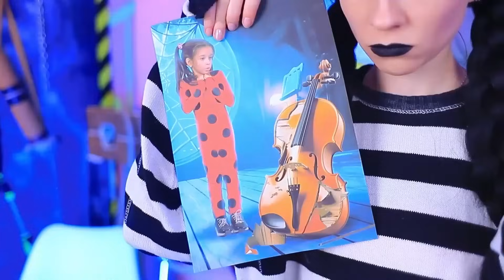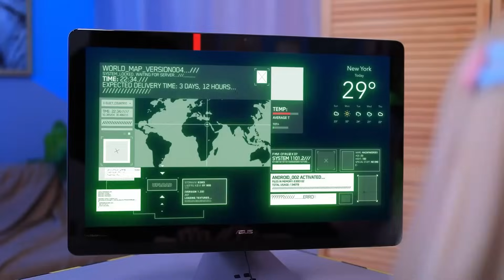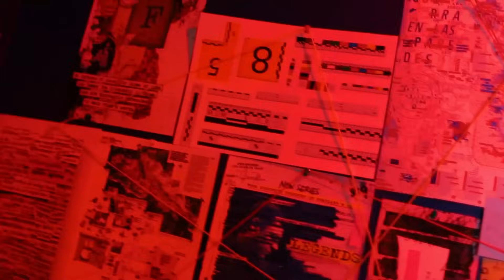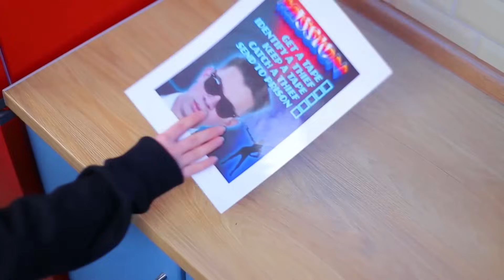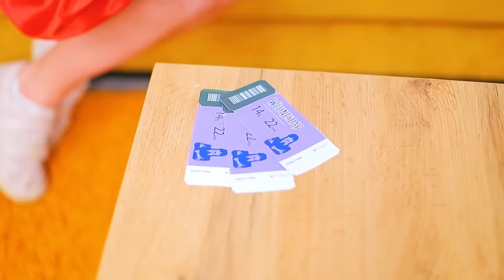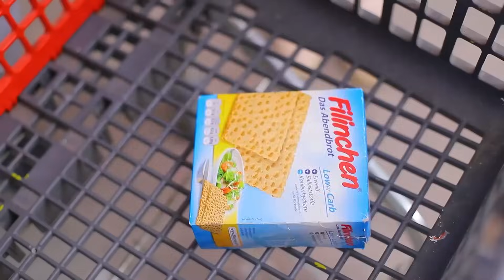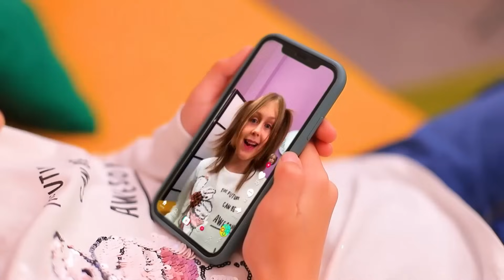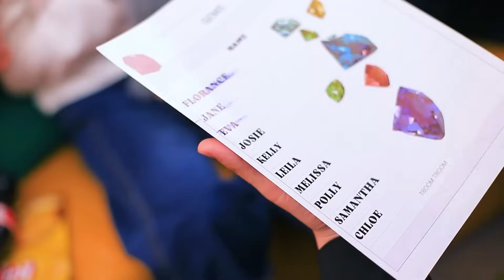Gerçek Hayatta Casus Kızlar Oluyoruz! Küçük Kız Kardeşim Kayıp!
Üçüzler için Tek Renk Meydan Okuması! | TÜM bildirimleri aç
Gerçek hayatta Casus Kızlar olmamızı izleyin! Neden mi? Çünkü küçük kız kardeşim kayıp!